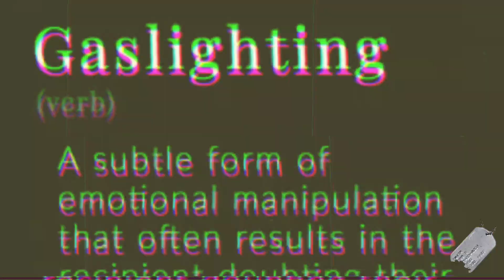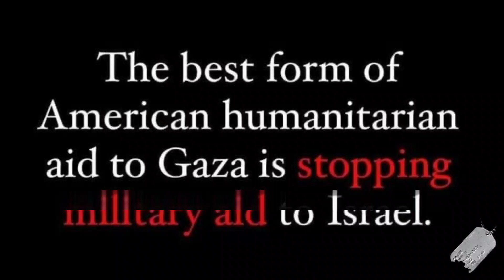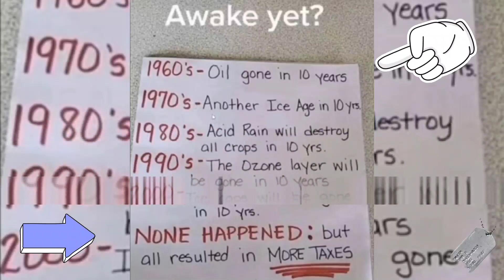The GASLIGHTING Of America w/Non-Existent CEASEFIRE!...